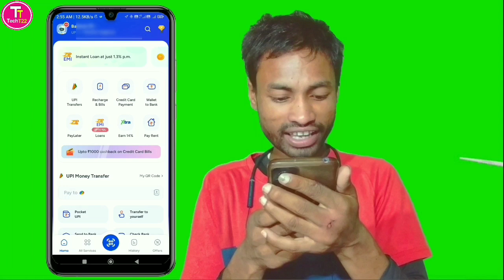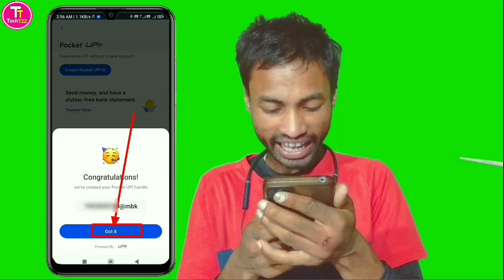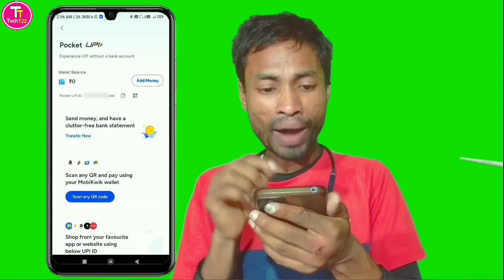MobiKwik Per Pocket UPI ID Kaise Banaye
About this video :
Hello doston aaj ke is video mein maine mobikwik per pocket upi Id banane ka tarika bataya hai to doston aap log bhi mobikwik app per pocket upi Id banane ke liye is video ko dhyan se ant tak dekhen aur video mein bataye gaye sabhi steps ko follow Karen